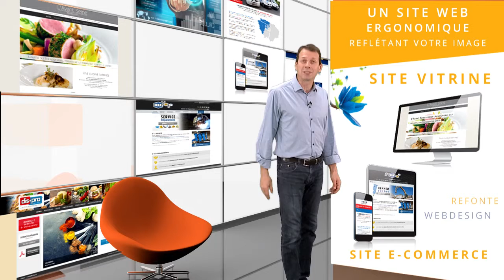COM'PAC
Maîtrisez votre communication avec Com’pac !

Com’pac a la solution à tous vos besoins de communication !

Pour la réalisation de votre identité visuelle, de votre logo, de votre charte graphique et de l’ensemble de vos supports print ou multimédia… Son équipe vous apporte créativité et professionnalisme !

Vous profitez d’une véritable expertise et d’un accompagnement personnalisé : la garantie d’une communication sur mesure, qui valorise votre société !

Quel que soit la taille, le papier, le grammage, Com’pac imprime tous vos supports : une impression labellisée Imprim’vert, à partir de papier recyclé pour répondre à vos impératifs économiques tout en respectant vos convictions environnementales !

Com’pac c’est aussi la création ou la refonte de votre site web vitrine ou e-commerce !

Et pour une meilleure visibilité, Com’pac vous propose son savoir-faire en stratégie de référencement naturel ou payant.

Parmi les différentes techniques mises en place pour améliorer le positionnement de votre site internet sur les moteurs de recherche, la vidéo s’avère être un excellent outil pour booster votre visibilité ! Là encore, Com’pac vous accompagne dans sa réalisation !

Ce n’est pas tout ! Com’pac s’occupe aussi de votre signalétique !

Pour tous vos besoins en communication, un seul prestataire : Com’pac !

Com’pac : le fruit de notre imagination pour une communication maîtrisée…

"Aidez Sofian dans son combat contre l'ataxie telangiectasie"